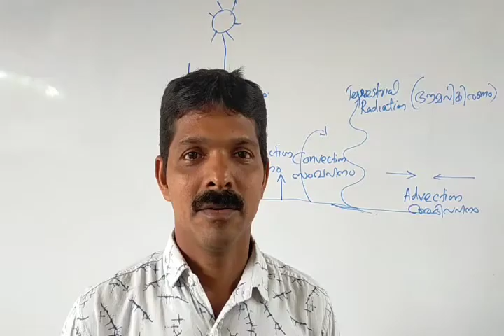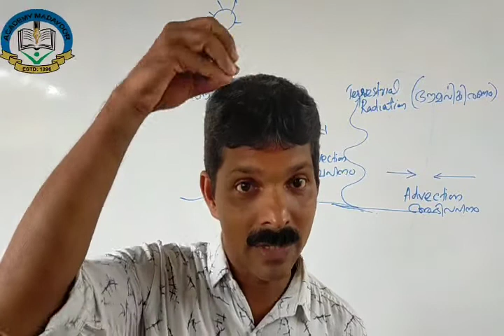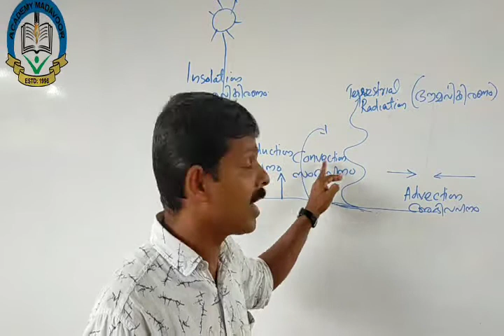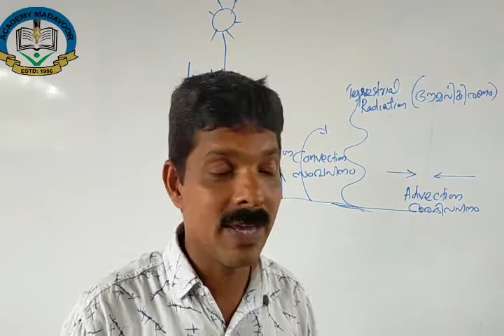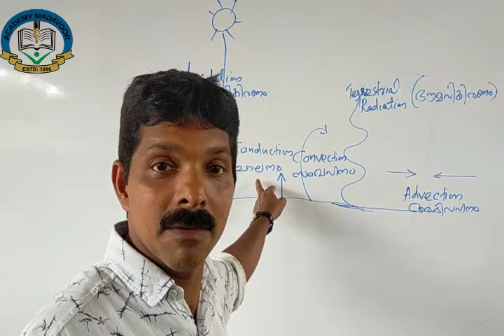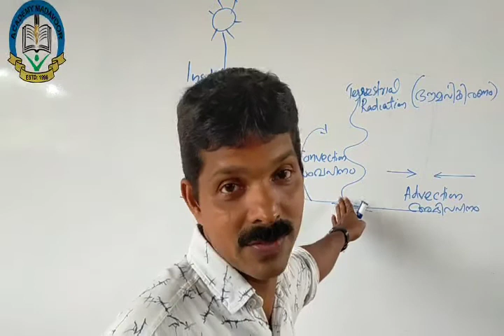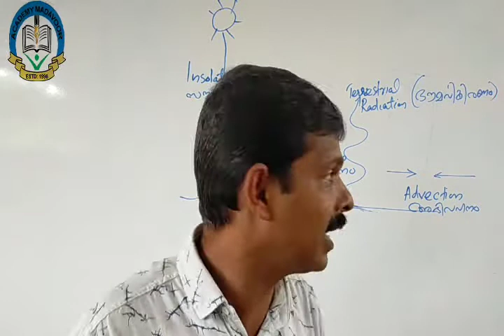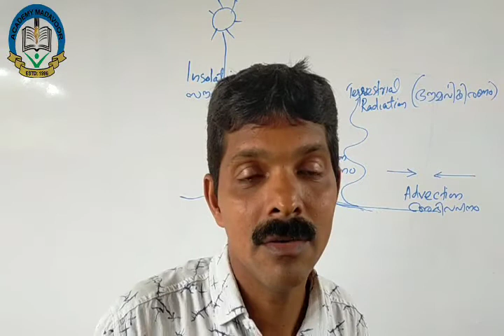9 std Geography part 1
Academy Group Of Institutions